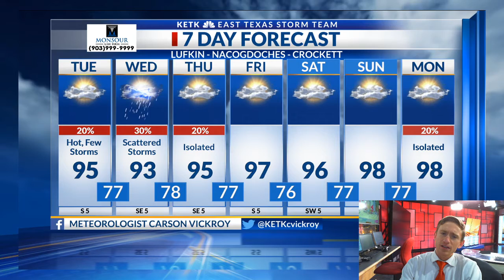Tuesday Midday Forecast: 7/27/21